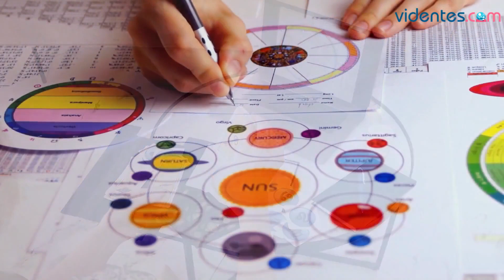HORÓSCOPO DIARIO 🥰⭐💥 SAGITARIO ♐️ LUNES, 13 DE MAYO DE 2024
Horóscopo de Sagitario para hoy, lunes 13 de Mayo de 2024. El horóscopo para hoy: descubre tu futuro gracias a mi horóscopo diario para ti.